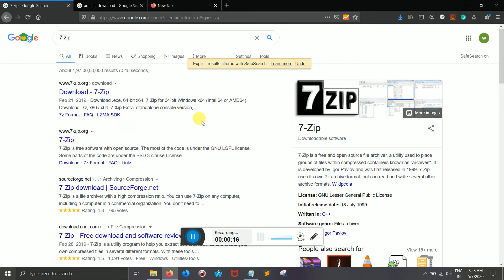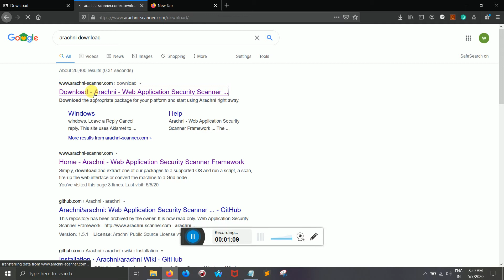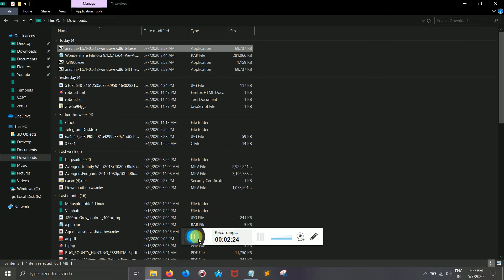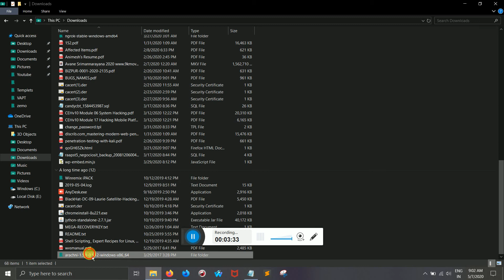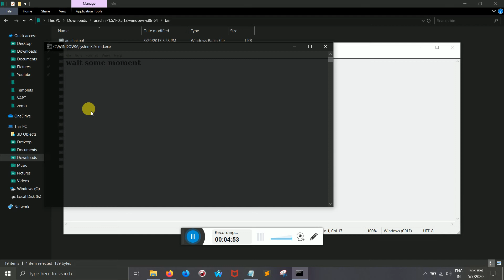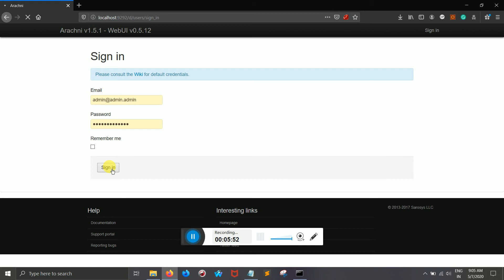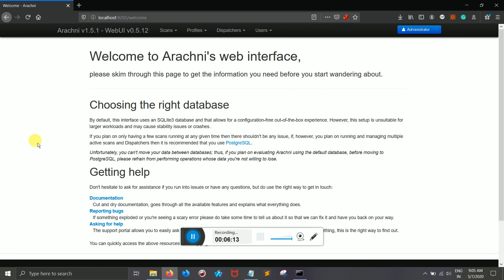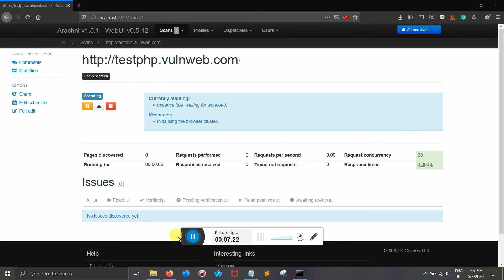Arachni Scaner install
Arachni account :

Administrator account

Password: administrator